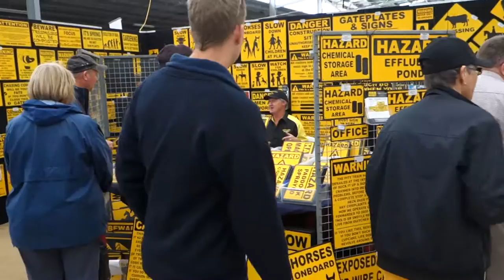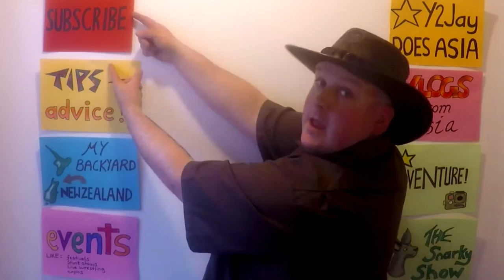A&P Show - FURIOUS DEADLY FLYING AXES!!!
A&P Show Part 2 - Ax men woodcutting & Farmyard. In the 2016 A&P show in Christchurch New Zealand, we check out the farmyard animals, and the woodcutting, the ax-men. Also we have a look at the equestrian, and finish up at the carnival and sideshows.

Harsh reality - By Absolva

Travel and adventure. Travel tips and advice. Videos from Asia. New Zealand tourism. Things to do in New Zealand. Tourist attractions. Events. Events in New Zealand. Chinese Culture. China, Singapore, Aotearoa, Australia. Zoos and animals. Activities like skiing, mountainbiking, scooter riding, xootr kick scooter, adult scooter, white water rafting, kayaking, hiking, vlogging, backpacking, hotels, fine dining, food reviews, chinese food.
Parody and satire, puppets, The Snarky Show, Blue, Snarky, Stripey, Ozzy, Rei, Sacred Cow.